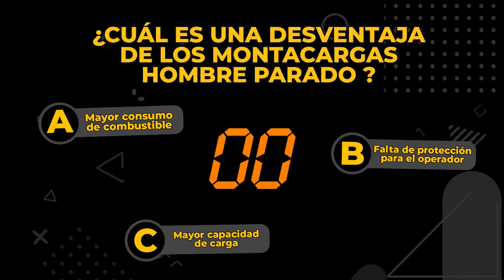🚜👷‍♂️¡APRENDE TODO! sobre el MONTACARGAS HOMBRE PARADO👷‍♀️⚠️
Hola operador y operadora de CARGA PESADA, en este vídeo descubrirás TODO lo que tienes que saber sobre el MONTACARGAS HOMBRE PARADO.

✌️ Estas son las redes en las cuales nos puedes seguir para recibir más contenido de valor 😁: